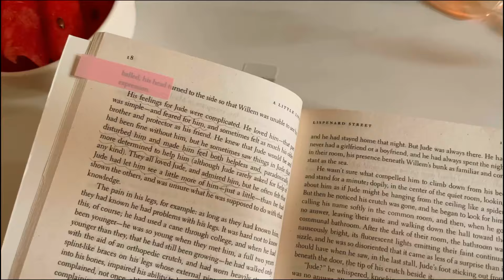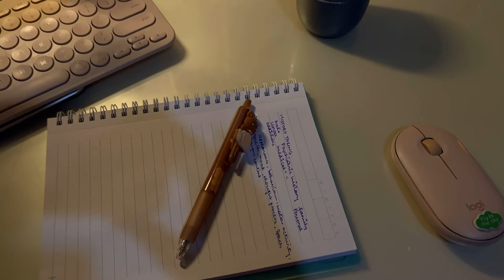productive days ☕️study vlog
Hope you guys enjoy this vlog and do look forward for a new vlog ✨
Byeee👋

BGM 🎧